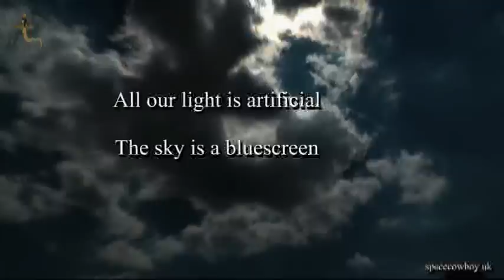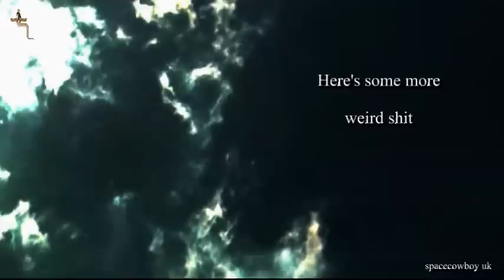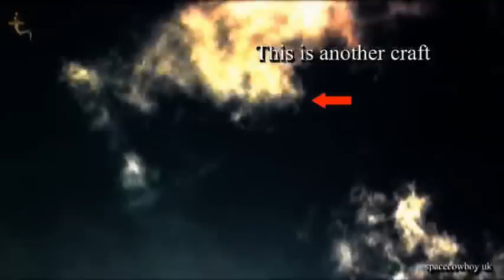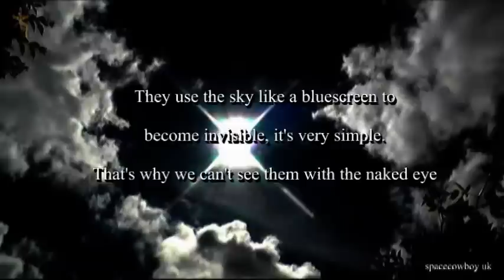Operation Bluescreen Alien craft in our skies 24 July 2016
Operation Bluescreen is how the alien craft remain invisble, a very simple technique, anyone who is familiar with greenscreen will know just how easy it is to make something dissappear, All you need to do is decrease the gamma and increase contrast  to bring them out.